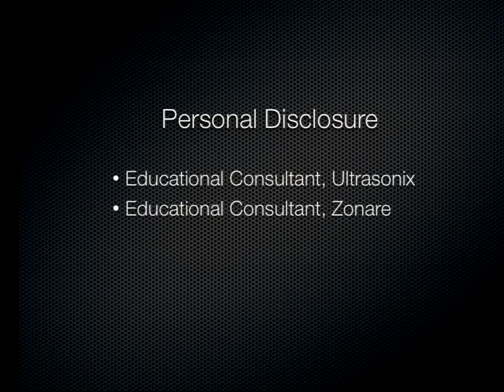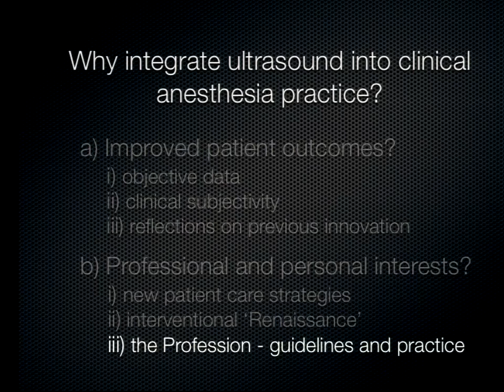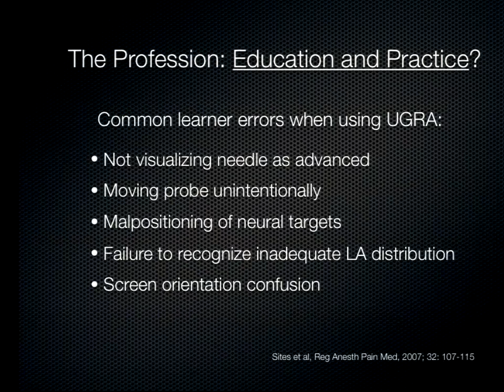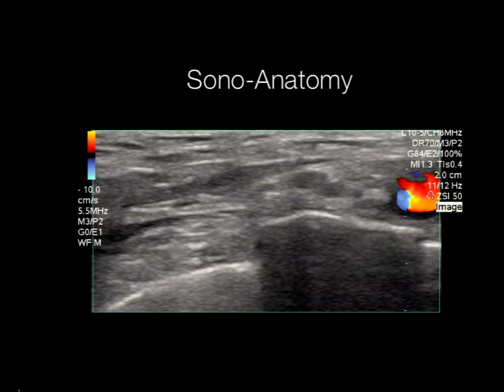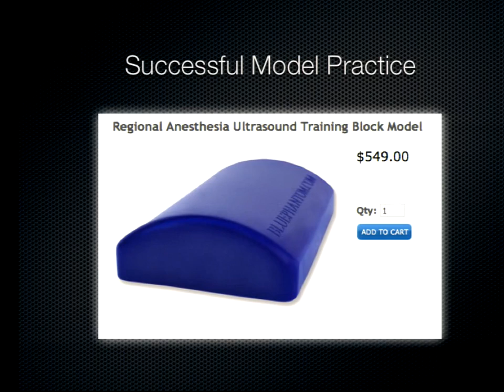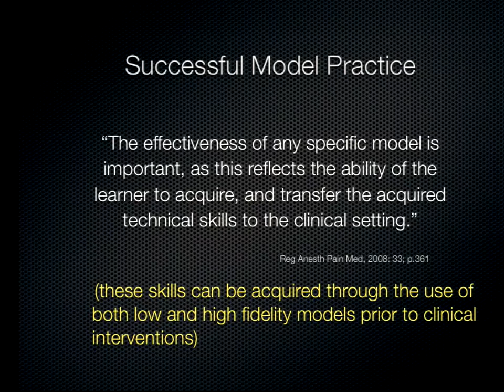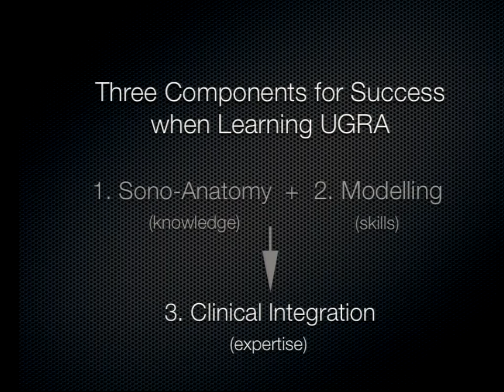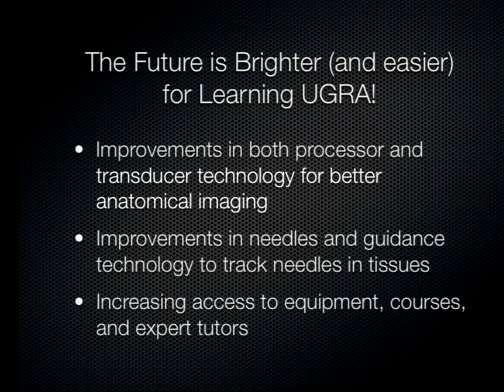Regional Anesthesia - Teaching Models for Needle Tracking and Needling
ISURA 2012 - Lecture

Brian Pollard, MD, MED, FRCPC
Associate Professor
Department of Anesthesia
St. Michael's Hospital